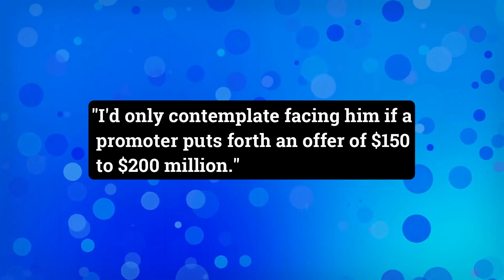BREAKING: Canelo Alvarez Makes SHOCKING Announcement About Mungia Fight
In a surprising turn of events, Canelo Alvarez has just revealed a major update regarding his upcoming bout with Mungia. Fans are left stunned as the highly anticipated fight is now in doubt following Canelo's unexpected announcement.